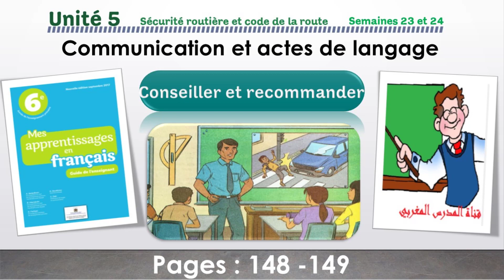Oral: Conseiller et recommander /unité 5/semaine 3&4/page 148-149/mes apprentissages en français 6AP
Dialogue
En classe, le professeur discute avec ses élèves au sujet de l’accident d’un enfant. Il les conseille et leur donne des recommandations.
Le professeur : Décrivez-moi cette scène au tableau.
Elève 1 : Il s’agit d’un enfant victime d’un accident de circulation.
Le professeur : À votre avis, pourquoi cela est-il arrivé ?
Elève 2 : Parce que l’enfant n’a pas fait attention en traversant.
Elève 3 : L’enfant n’a pas respecté le feu de signalisation.
Le professeur : Écoutez mes enfants ! Je vous recommande de faire très attention quand vous êtes sur la voie publique. Marchez sur le trottoir et jamais au milieu de la chaussée.
Elève 4 : Qu’est-ce que vous nous conseillez monsieur ?
Le professeur : Je vous conseille de faire attention aux voitures et aux motos, de ne pas vous hasarder sur la chaussée quand il y a des véhicules.
Elève 5 : Bien sûr monsieur ! Mais ça ne suffit pas.
Le professeur : Oui ! Vous avez intérêt à être très attentifs et vigilants quand vous traversez une chaussée. Traversez toujours sur le passage pour piétons.
Elève 6 : Moi ; si j’étais à la place de cet enfant j’aurais attendu que les voitures passent.
Le professeur : Le mieux serait de respecter le code de la route.